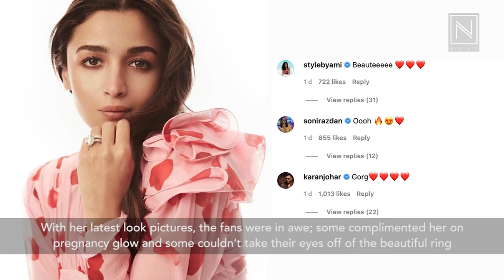Ranbir Kapoor Proposed to Alia Bhatt with a 3 Crore Diamond Ring! Here are the Details